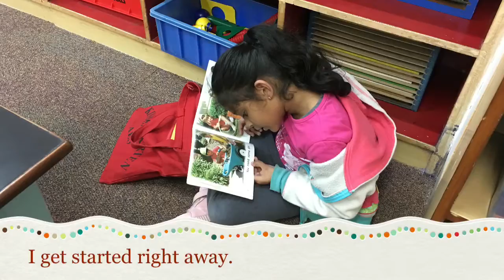Mr Riley class week to Feb 10 2017